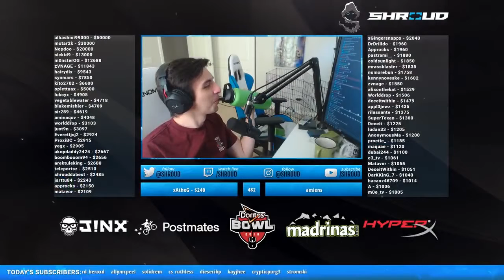Wadu Hek Sings Baby Shark while Streamsniping with 2 other Streamsnipers (Hilarious) - PUBG #367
Wadu Hek Sings Baby Shark while Streamsniping with 2 other Streamsnipers (Hilarious) - PUBG #367 Best Compilation!

★Thanks to All the Players of the Compilation!★